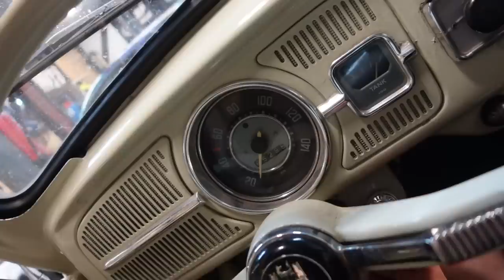Mein Airride Käfer muss extremer werden!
Der LB Garage Airride VW Käfer wird ausgewintert und bekommt bald einen weiteren Umbau für die Saison 2023!

LB Garage Autos:
VW Käfer
VW Golf 2
BMW X3
BMW E36 Compact 328i
Mercedes W124
Vw T2 Bus
Audi A6
Porsche Cayman S
BMW Golf 2 Drifter
VW Golf 4 Fake R32